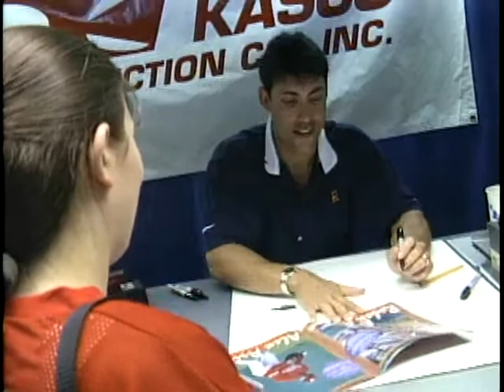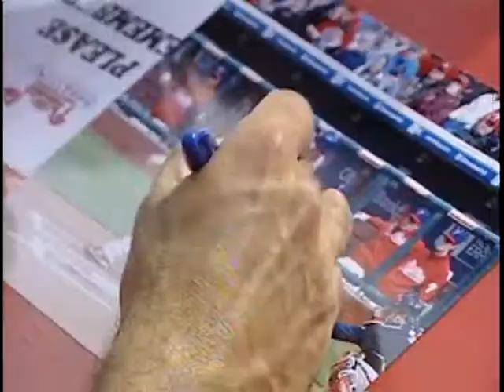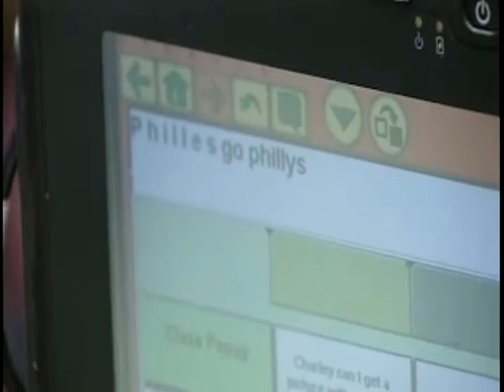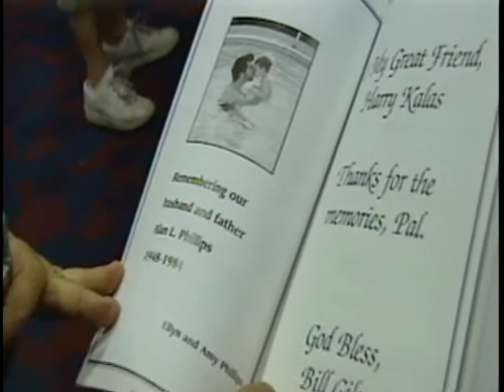Phillies 25 years